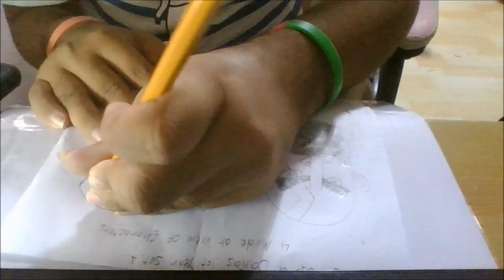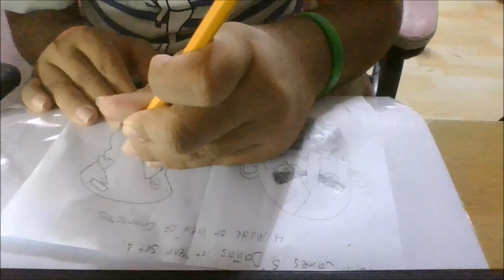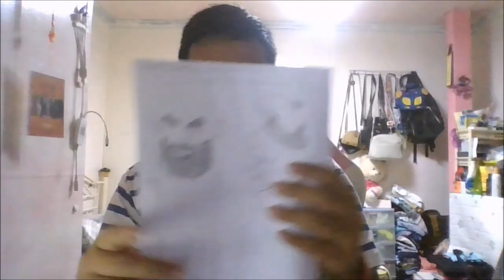4 MODE OR VIEW OF CHARACTERS - (What's in the Drawing Inside the Bond Paper???) | Joseph Dañas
Si KRATOS ng God of WAR. ASTIG! nman niyong Drawing ko. VERY NICE! ⚔️⚔️⚔️
MY GAME OF THE YEAR 2022 NOMINEE. ❤️⚔️

Please Don't Forget to my Hashtag: JosephDañasRoadTo900Subs​